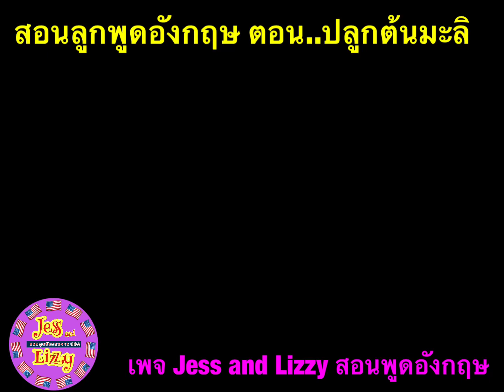ปลูกต้นมะลิ สอนพูดอังกฤษในชีวิตประจำวัน Jess and Lizzy สอนพูดอังกฤษ